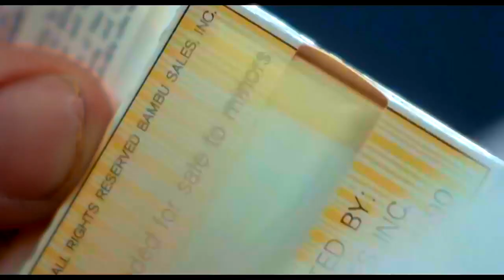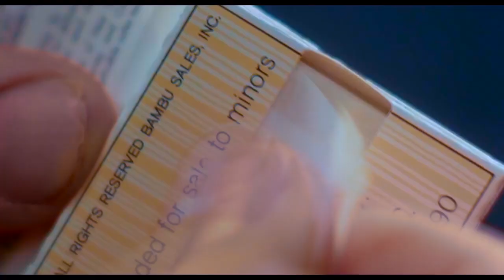Summertime Sadness - CHRSBRRY REMIX ( With Visuals )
SHOW LOVE AND SUPPORT TO THE ARTIST

Lana Del Rey - Summertime Sadness (CHRSBRRY Remix)